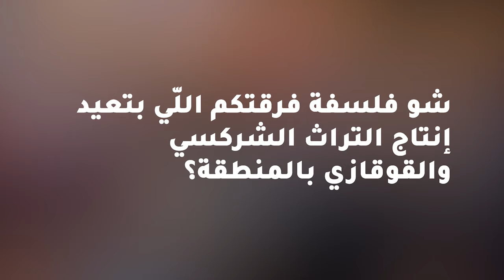North Soul Troupe - The Closet Sessions (Live Music) | فرقة نورث سول - الخزانة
Mamoun Hatoqay (Accordion)
Rakan Qojas (Adiga pshina-Accordion)
Mohammad Shishani (Adiga pshina-Accordion)
Bater shoupash (bass guitar)
Rami Rais (Drums)
Omar Wajoukh (clarinet)
Omar Beno (Apa pshina)
Mohammad Botai (Barban)
Yazan Alkhas (Pkhatchatch-percussion)